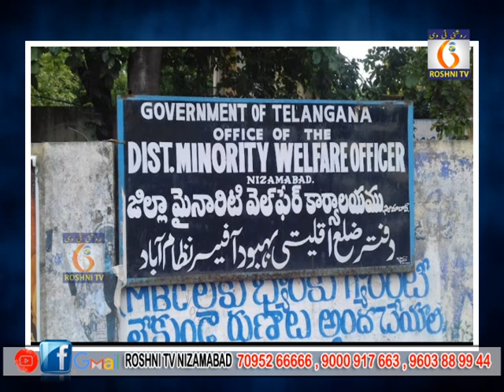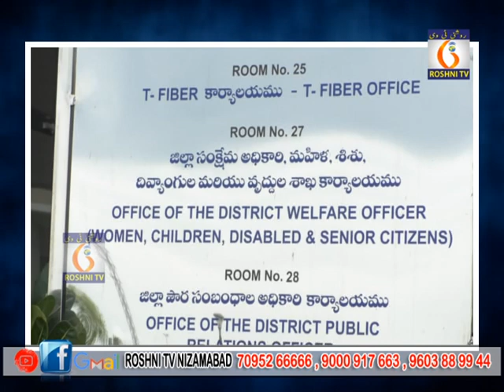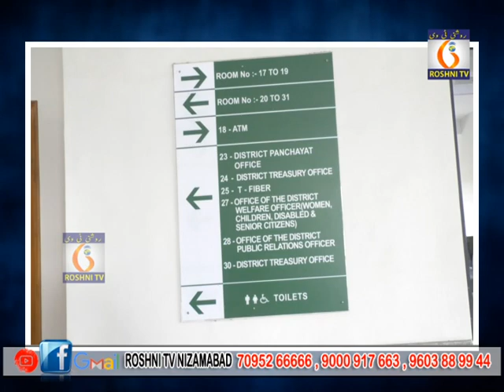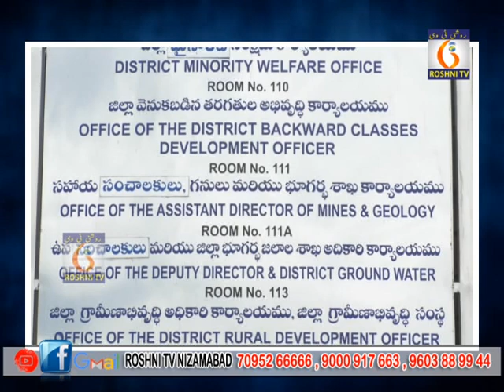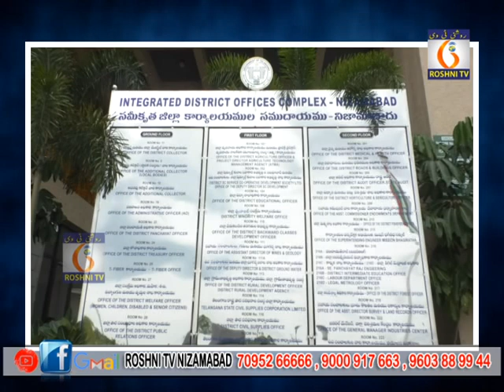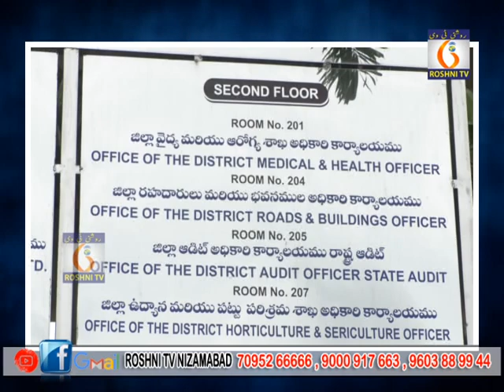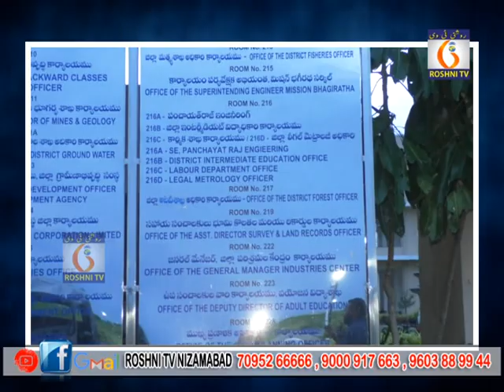Tour of Integrated Collectorate Nizamabad II 12-09-2022 II